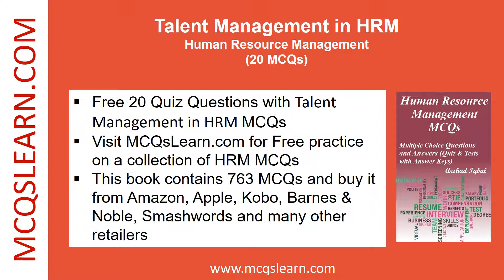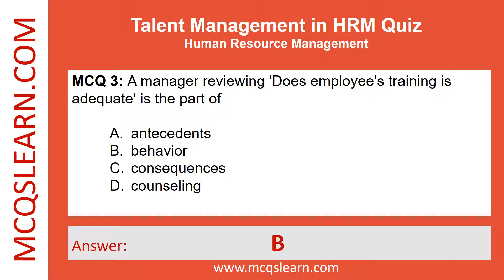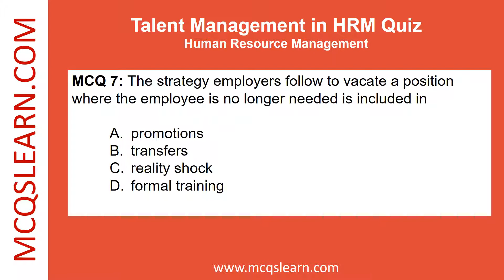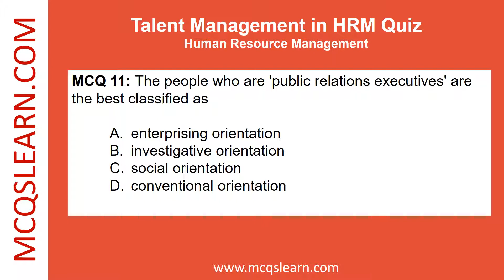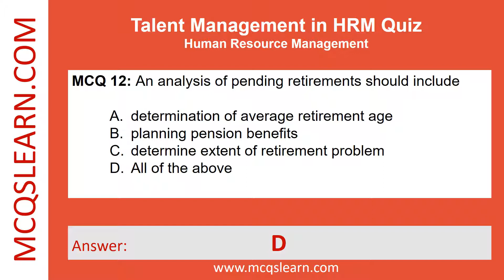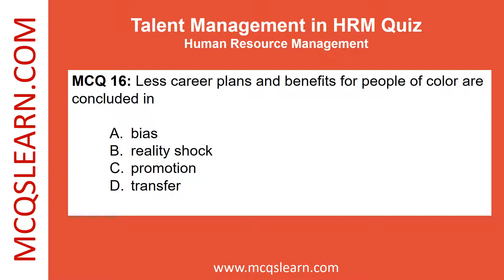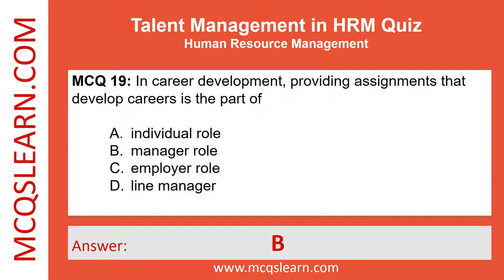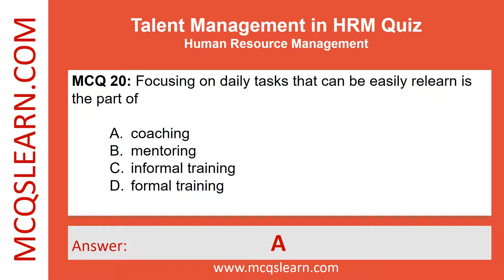Talent Management MCQ Questions Answers PDF | Talent Management Class 12-9 Notes Ch 2 MCQs Book App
Talent Management MCQ Questions Answers | Talent Management Class 12-9 Notes Ch 2 MCQs | HR App Download

Download Talent Management MCQs App, Class 9, 10, 11, & 12 Talent Management Notes PDF eBook (Chapter 2) with HRM MCQ Questions and Answers.

0:00 Introduction
0:12 The 'Financial and investment counseling' is an example of
0:33 The people are attracted to careers involving expression of emotions belongs to personality type of
0:55 A manager reviewing 'Does employee's training is adequate' is the part of
1:16 In career development, seeking out career resources is included in
1:38 Counseling the employees for second careers inside the firm is an example of
1:59 In career development, establishing self career goals is included in
2:19 The strategy employers follow to vacate a position where the employee is no longer needed is included in
2:40 Mentoring is very useful when the mentors works for
3:01 In career development, providing individual development plans for employees is the part of
3:22 The period in which the people act as mentors for younger employees is called
3:44 The people who are 'public relations executives' are the best classified as
4:04 An analysis of pending retirements should include
4:25 The people having social personality type often choose careers as
4:47 The coherent career plan links
5:08 The 'psychological counseling' is an example of
5:29 Less career plans and benefits for people of color are concluded in
5:49 In career development focus, the compensations planned for non-job related activities is the part of
6:11 The people who are often executives of chamber of commerce are classified in personality type of
6:32 In career development, providing assignments that develop careers is the part of
6:53 Focusing on daily tasks that can be easily relearn is the part of